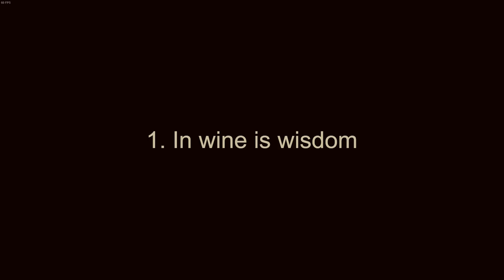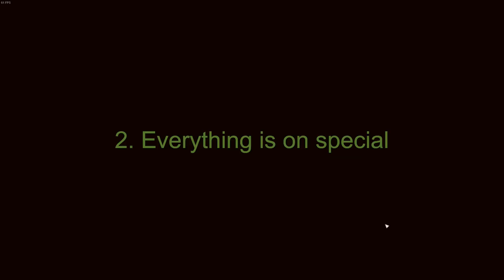Ιδιοκτήτης ταβέρνας στον μεσαίωνα! Δοκιμάζουμε το Tavern Tycoon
Tavern tycoon gameplay/walkthrough!

Το tavern tycoon είναι ένα παιχνίδι μέσω το οποίου φτιάχνεις μία ταβέρνα σε μεσαιωνική εποχή! Φέρνεις προσωπικό και αγοράζεις ότι είναι απαραίτητο για να έχεις χαρούμενους πελάτες.

Μπείτε στην σελίδα μου στο facebook για να τα λέμε από εκεί και να ενημερώνεστε.

Σας ευχαριστώ για τα donations σας. Βοηθάνε για την ανάπτυξη του καναλιού!